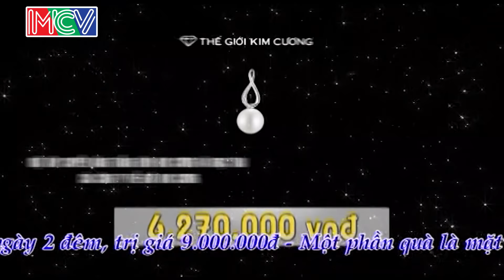Vợ Chồng Son Tập 16 FULL | Chết cười với anh chồng bị mẹ cấm hẹn hò làm vợ phải leo cây hơn 1 tiếng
Vợ Chồng Son tập 16 sẽ cùng trò chuyện với hai cặp vợ chồng son Trọng Nghĩa - Thanh Nhạn và Anh Tuấn - Thanh Tâm
Cặp 1: Kiên trì cua vợ 4 năm trời. Đẹp trai không bằng chai mặt thì anh chồng có cả hai. Được mẹ vợ chấm trước rồi quen luôn. Đổ mồ hôi hột vì ba vợ cứ đưa bình rượu ép uống rồi mới được làm rể, anh từ chối 2 ngày trời, vậy mà được chấm 10 điểm ưng ý. Cô vợ mỗi lần gần nhau là đòi nặn mụn lưng chồng khiến anh mất hết hứng.
Cặp 2: Anh chồng bị cấm hẹn hò, để bạn gái leo cây 1 tiếng đồng hồ gọi điện thoại qua thì anh thì thào ""Mẹ Tuấn không có cho đi"" làm trường quay cười ngất. Vợ kể kỉ niệm anh chồng đưa hai tay vô hứng phân su cho con vì không có kinh nghiệm thay tả, chồng chăm con rất giỏi.